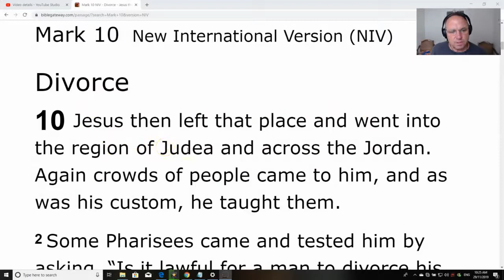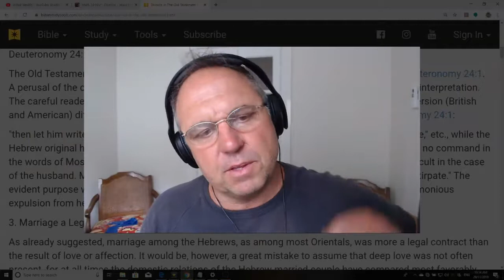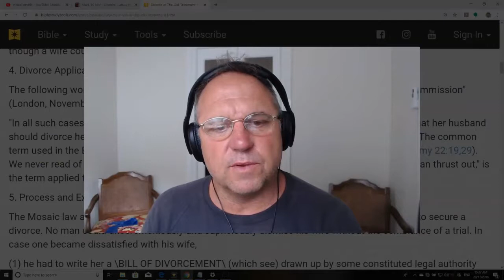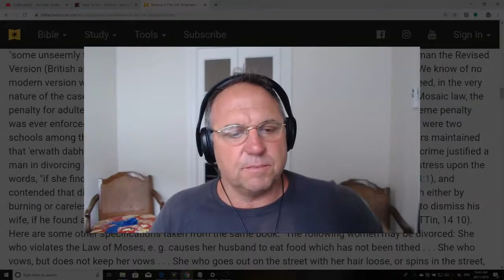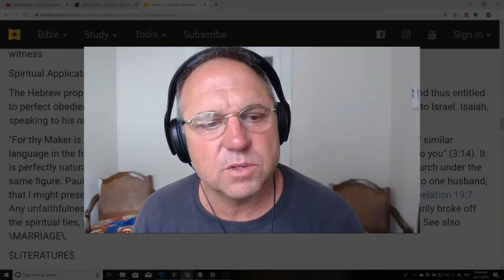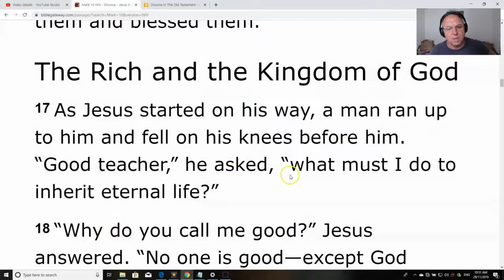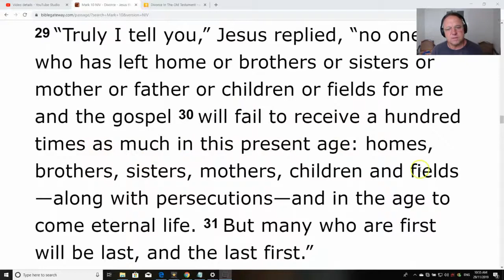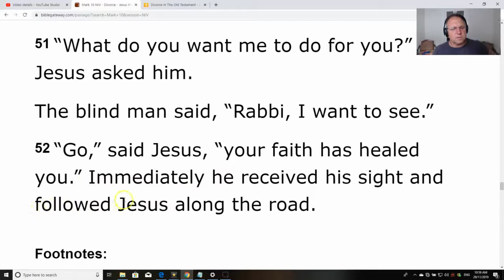Dr. JW Morrison The Gospel of Mark...*33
Jesus’ message is paramount in the book of Mark. Mark’s first quote of Jesus sets the tone: “The time is fulfilled, and the kingdom of God is at hand. Repent, and believe in the gospel” (Mark 1:15).

The main thrust of the gospel is to help the Old Testament close in the minds of the Jewish people and open them the the coming and finished work of their Messiah in establishing the New Covenant in His finished work.